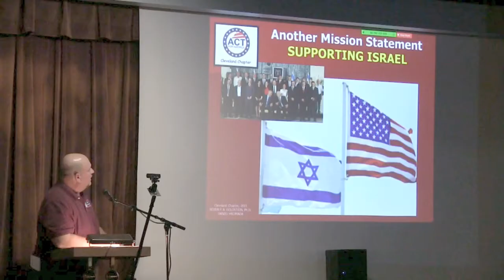Proclaiming Justice To the Nations PJTN update at ACT Cleveland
Proclaiming Justice to the Nations - Update
Michael Goldstein, Ohio State Director for PJTN give an update to the ACT for America Cleveland and Central Ohio Chapters on 23-OCT-2017.